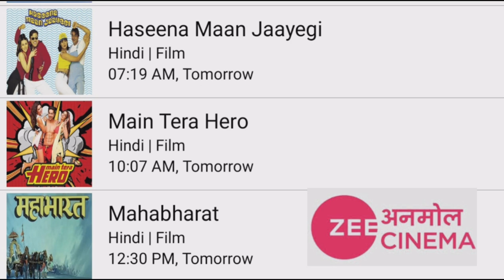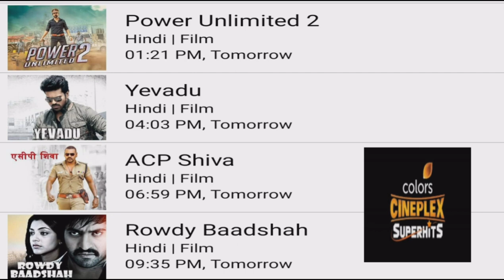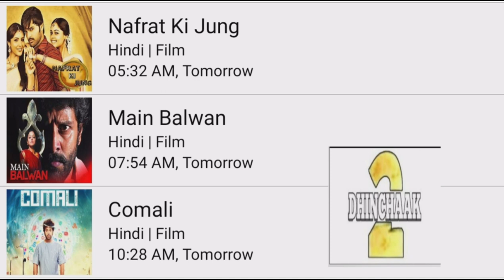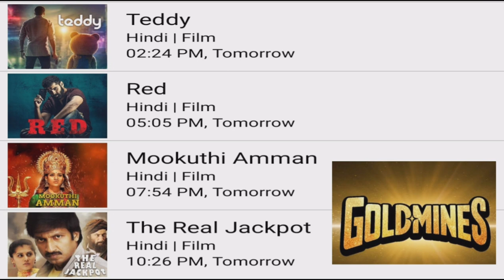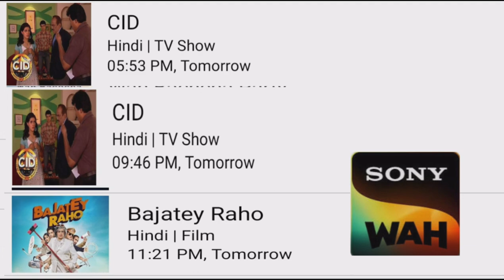DD FREE DISH 21 JANUARY 2023 HINDI MOVIE SHEDULE TODAY|DD FREE DISH NEW UPDATE TODAY